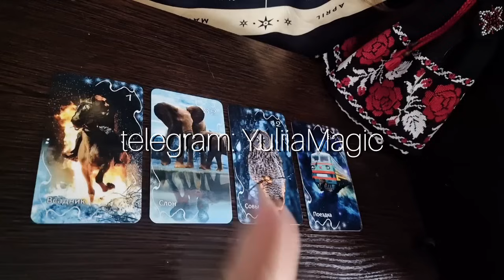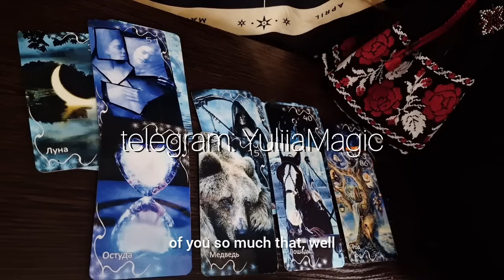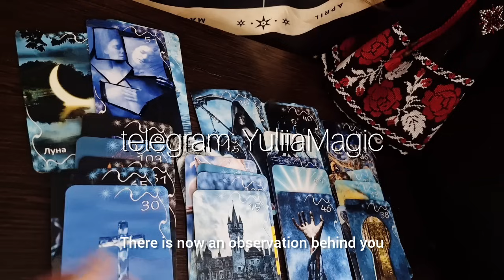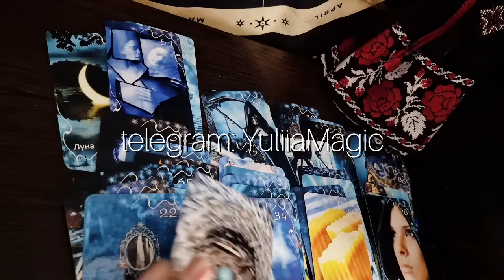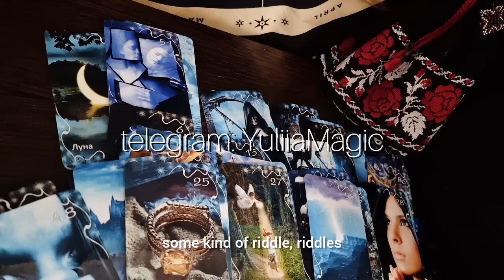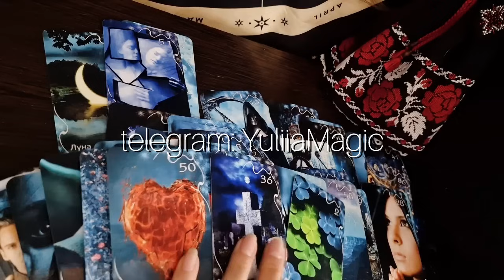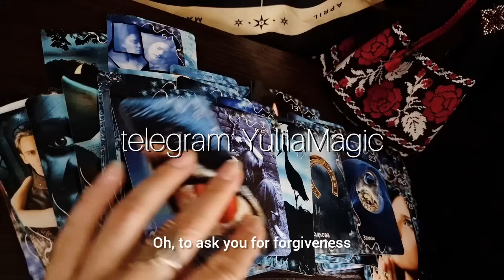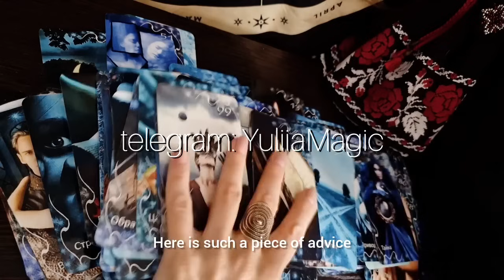Наверное ты уже знаешь, КТО НАБЛЮДАЕТ ЗА ТОБОЙ?